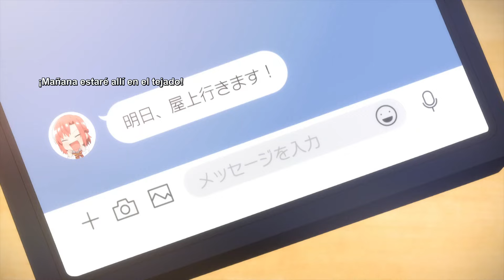Le GUSTAN DOS CHICAS... 😱💝- YURI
Anime: Sasayaku You ni Koi wo Utau

Yoiri senpai es UN TESORO NACIONAL.